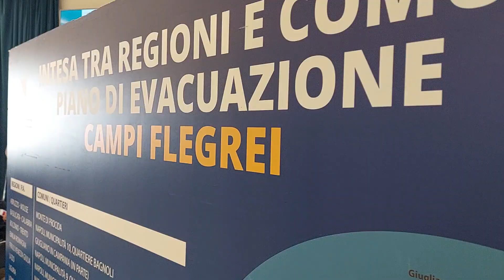BRADISISMO NEI CAMPI FLEGREI ABBIAMO SENTITO I MAGGIORI ESPERTI ALLA CASINA VANVITELLINA A BACOLI